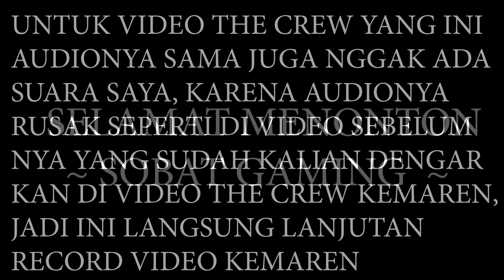Perjalanan Melewati beberapa terowongan | THE CREW 2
Agar anda mendapatkan notifikasi seputar video game dan tuliskan pendapat kalian dikolom komentar..
Buat kalian yang belum tau jabwal upload video aku bisa cek di instagram

Specs Laptop :
- Name Laptop : ASUS TUF FX505GT
- Processor : 9th Gen Intel Core i5-9300H 2.4GHz (8M Cache, up to 4.1GHz)
- VGA : GTX 1650 4GB GDDR 5
- Memory : 8GB DDR4 2666Mhz
- Storage : 512GB SSD PCI-e NVME
Audio and Equipment :
- Mouse : Logitech G300S
- Speaker : Built-in 2 W Stereo Speakers with Array Microphone
- Microphone : Bawaan dari Headphone Armaggeddon
- Headphone : Armaggeddon 7.1 Surround Sound RGB Headset NUKE 11
- Headset : Feiku G5
- Keyboard : Fantech MAXCORE MK852
- Gamepad : Fantech REVOLVER WGP12 Wireless